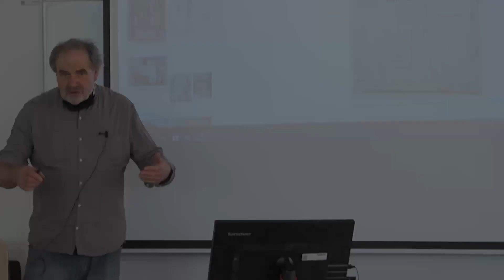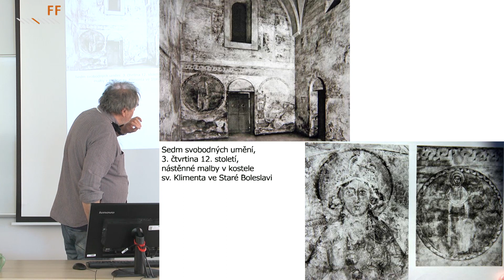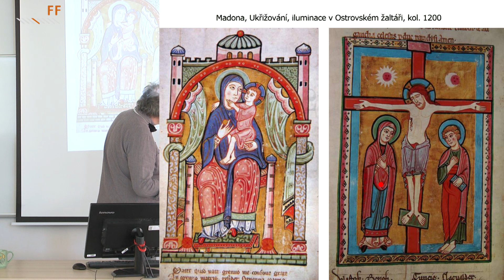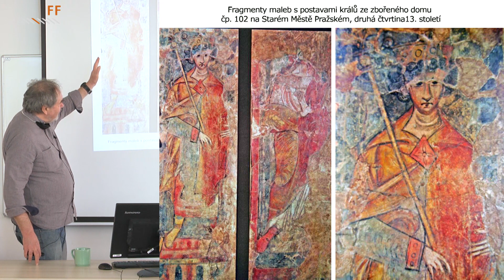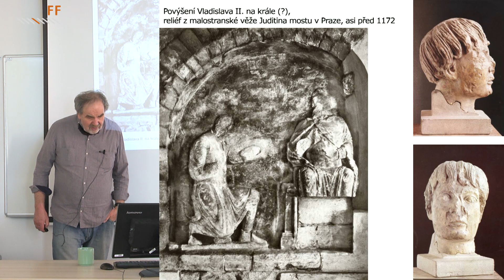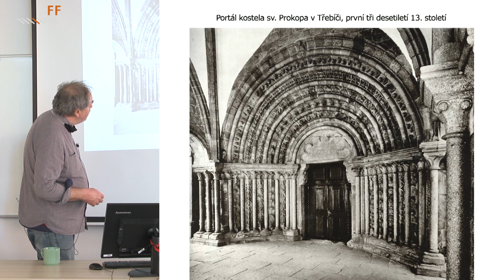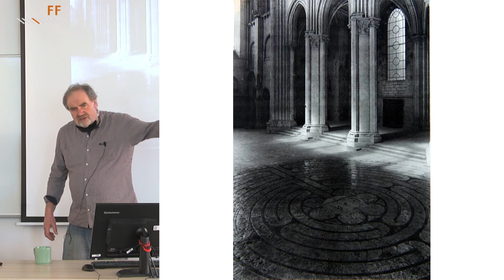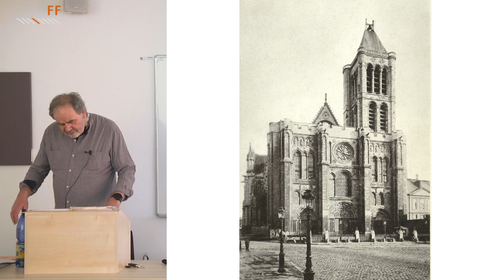prof. Jan Royt - Románské umění v Čechách, Francouzské katedrály (1. část)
přednáška Prof. PhDr. Ing. Jana Royta, PhD.
na téma: Románská architektura, malířství a sochařství v Čechách & Francouzské katedrály (1. část)
Katedra historie Filozofické fakulty Univerzity J. E. Purkyně v Ústí nad Labem;
9. dubna 2020